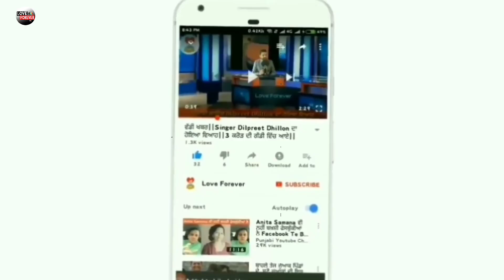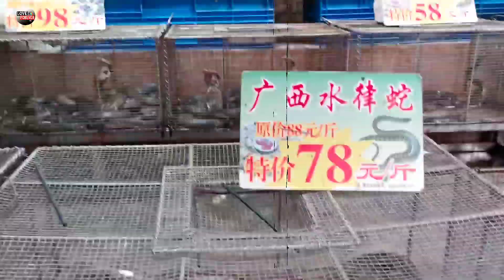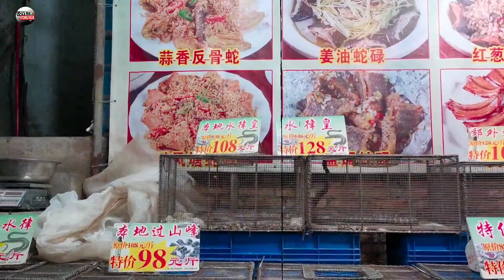China ਵਿੱਚ ਵਿਕਦਾ ਹੈ ਸੱਪਾਂ ਦਾ ਮਾਸ 👉 ਲੋਕਾਂ ਨੇ ਘਰ ਵਿੱਚ ਰੱਖੇ ਨੇ ਹਜ਼ਾਰਾਂ ਖਤਰਨਾਕ ਸੱਪ 👉🐍 Video